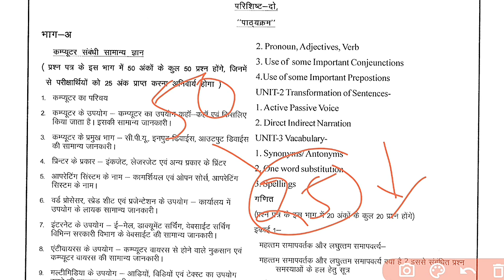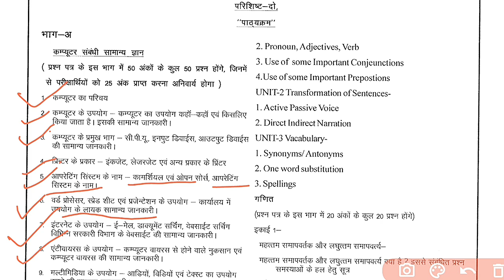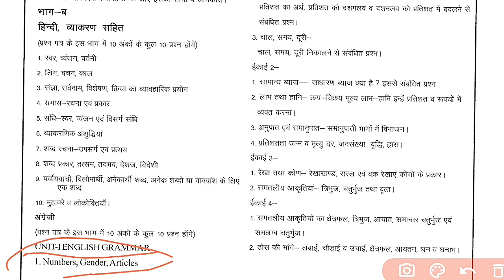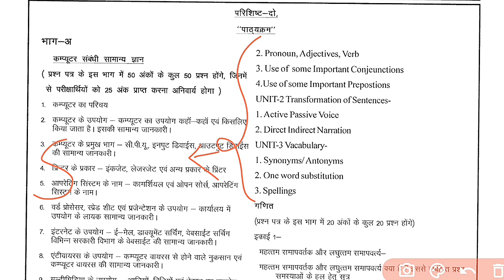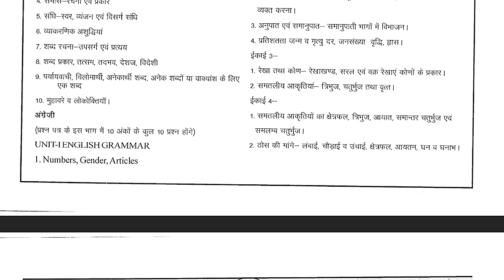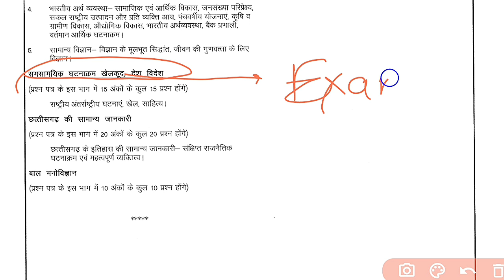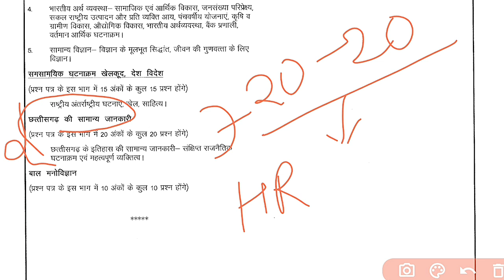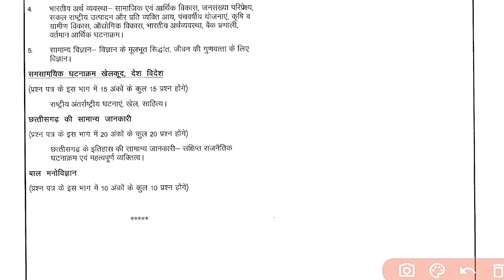CG HOSTEL WARDEN PREPARATION 2023 | CG HOSTEL WARDEN SYLLABUS 2023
CG HOSTEL WARDEN VACANCY 2023 | CG HOSTEL WARDEN BHARTI 2023 | छात्रवास अधीक्षक भर्ती 2023

CG PATWARI VACANCY 2022 | CG HOSTEL WARDEN VACANCY 2022 | PATWARI & WARDEN KI VACANCY KAB AYEGI
is video me maine bataya h cg hostel warden vacancy 2023 ke upcoming vacancy ke baare mein bataya hu

cg chhatravas adhikshak bharti 2023
cg chhatravas adhikshak vacancy 2023
cg hostel warden prepration 2023
cg hostel warden age limit 2023
cg hostel warden eligibility criteria 2023
cg hostel warden book list 2023
(3) cg hostel warden vacancy
(6) cg patwari qualifications
(10) cg latest vacancy 2023